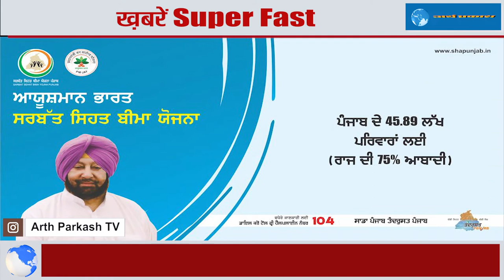ख़बरें Superfast :सुशांत सुसाइड के बाद ये रिश्ते हैं प्यार के' ऐक्टर समीर शर्मा की मौत का राज क्या है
ख़बरें Superfast :
हरियाणा में 34 शो, DSP बनाये गए
सुशांत सिंह राजपूत सुसाइड के बाद ये रिश्ते हैं प्यार के' ऐक्टर समीर शर्मा की मौत
RBI का सोने के लोन पर नया नियम लागू, जानें
हेपेटाइटिस-सी की दवा खाने वाले मरीजों पर रोहतक पीजीआई का खुलासा, देखें
किसने कहा भूपेन्द्र सिंह हुड्डा छोड़ देंगे कांग्रेस
पंजाब में कोरोना से 29 की मौत, कैप्टन की सुरक्षा में तैनात होने वाले सीआरपीएफ के 11 जवान संक्रमित
हिमाचल में महंगी हुई बिजली
लिंक खोलकर पहुंचे हर खबर की तह तक